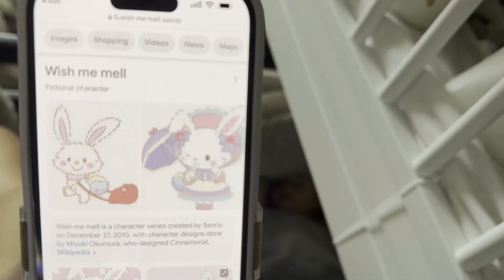DOUBLE ELF MISCHIEF AND A ROGUE KITTEN, MUST BE DAY 10! Vlogmas 2023 Christmas Day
Welcome to our first ever Vlogmas! This is our vlog for Christmas 2023, We have Elf On The Shelf and Bonnies Sanrio Advent Calendar to follow along with!

Plus other surprises on the way!

Follow along with our Christmas Countdown this 2023!

So lets begin with Day 10 begin!